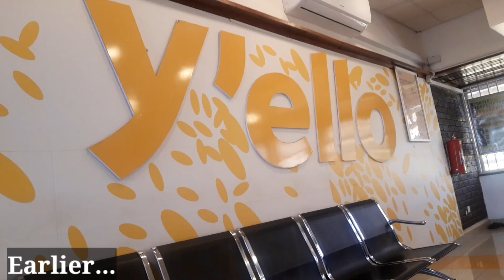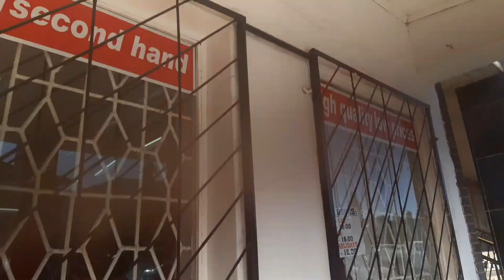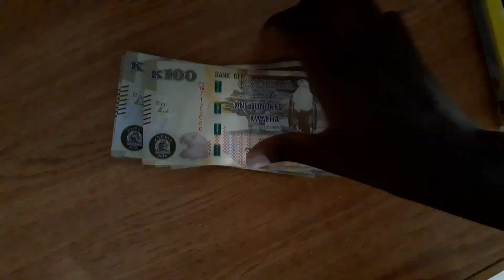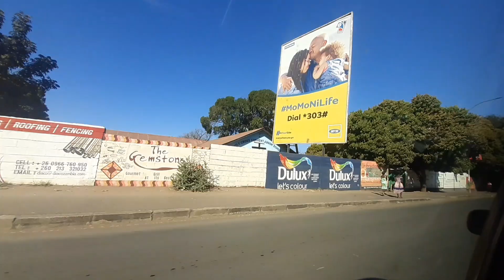Am Back To Africa! My First Impressions of Zambia Africa